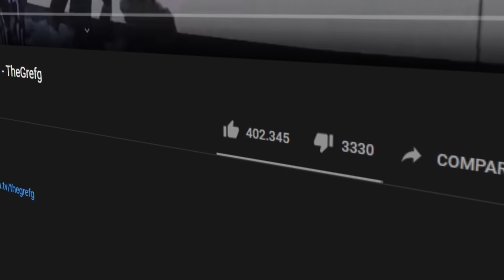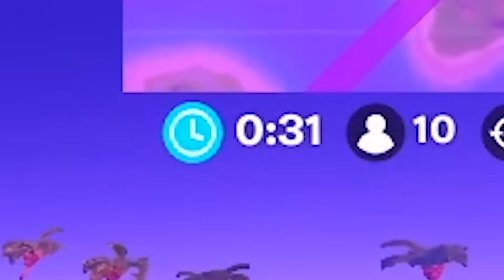JUGANDO CON TRAVIS SCOTT EN FORTNITE - TheGrefg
► ¡Sígueme!